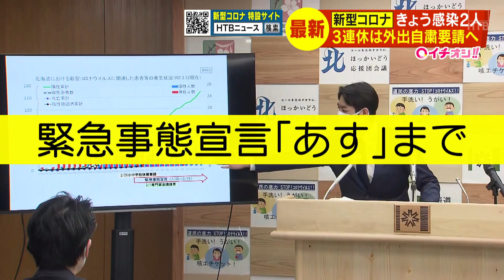鈴木知事「全国の今後を左右する試金石」北海道３連休は外出自粛要請へ 新たに２人判明【HTBニュース】